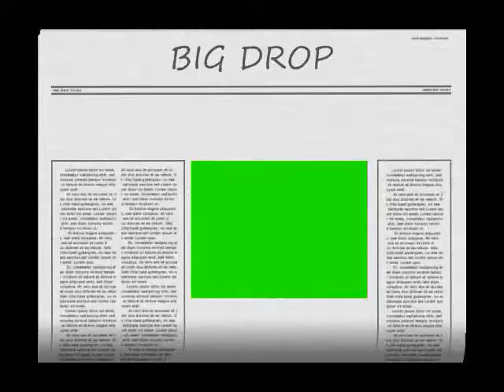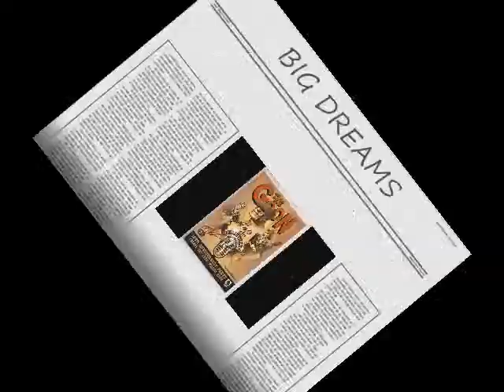B-ROW 2 MINUTES HORROR (GOONCITYBOYS)